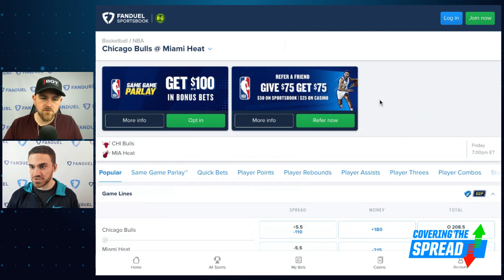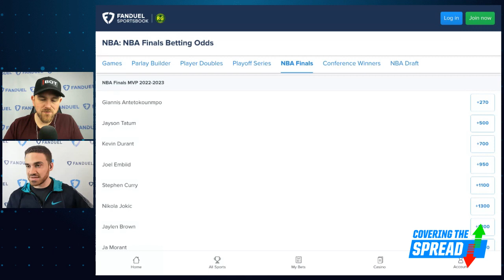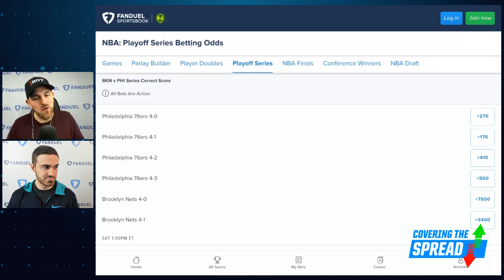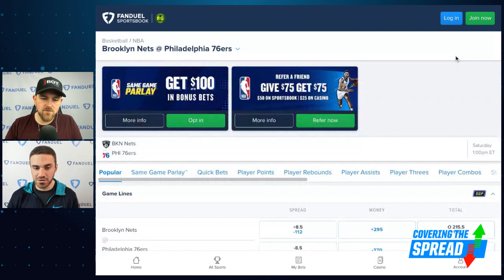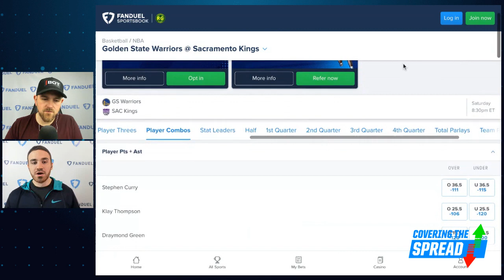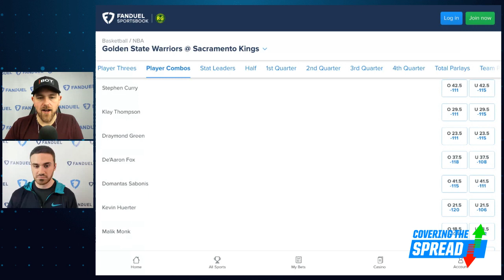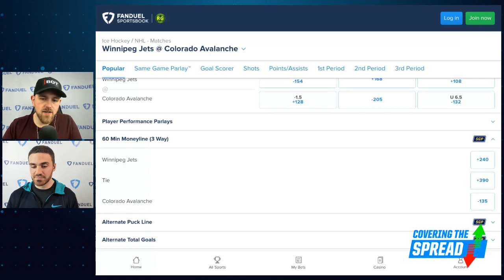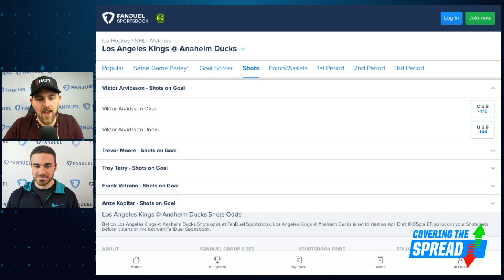NBA Playoffs Bets PLUS HUGE NHL Betting Slate | Covering The Spread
The NBA playoffs are nearly set with just two more play-in games Friday night. How should we bet those games, and what should we know about betting player props once the playoffs begin? numberFire's Tom Vecchio joins Jim Sannes to break it all down, discussing Friday's games, player props he likes on Saturday, and any futures he wants to lock in before the first round. Later, Vecchio breaks down a 15-game slate in the NHL.

0:00 INTRO
1:00 TOM JOINS
4:55 NBA PICKS
21:16 NHL PICKS